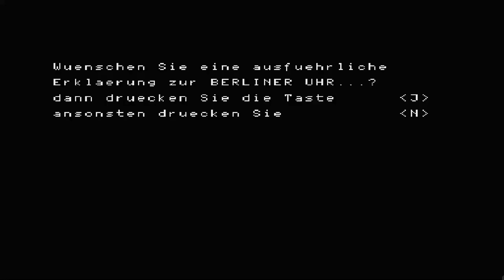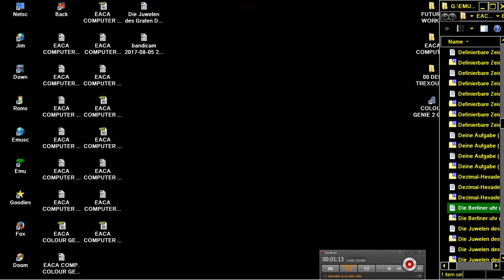EACA COMPUTER LTD COLOUR GENIE EG 2000 Die Berliner uhr 19xx Wilhelm Toelke de cas zip COLOR VIDEO